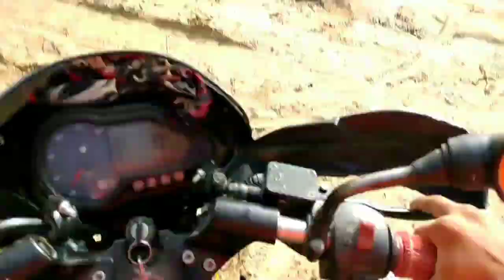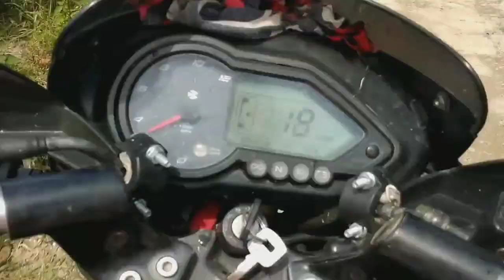TALENT BOY ON MY VLOG😘 |DBLAMAVLOGS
आज नुवाकोट तिर रमाइलो गर्दै छु ।तपाई हरुलाइ हाम्रो Talent भाइ कस्तो लाग्यो ?